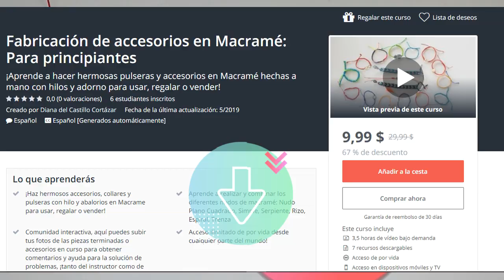3 NUDOS FRANCISCANOS para cerrar PULSERAS de HILO🧵📿 Súper Fácil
♡》3 FORMAS DIFERENTES de hacer NUDO FRANCISCANO CORREDIZO
1.Nudo con Hilo chino, celular, encerado
2. Nudo con pitillo, pajita o popote
3. Nudo con ayuda del dedo índice

🤳❗INGRESA A LOS CURSOS ONLINE BISUTERIA Y MACRAME❗🤳:

📌CURSO ONLINE BISUTERIA: Aprende a hacer accesorios de Moda, esta muy completo y detallado.

👉5.5 horas de Video ya grabado
👉Desde cualquier lugar del mundo
👉Tareas
👉Acceso de por Vida
👉Acceso desde Móvil, TV y PC

B I E NV E N I D @ S ! ! !